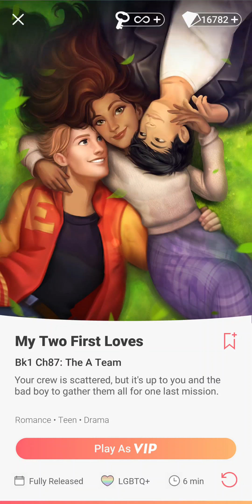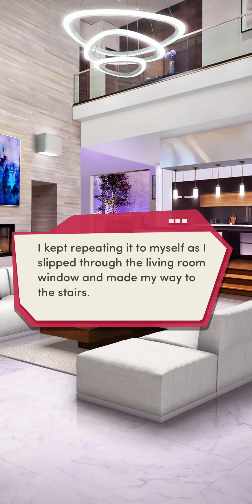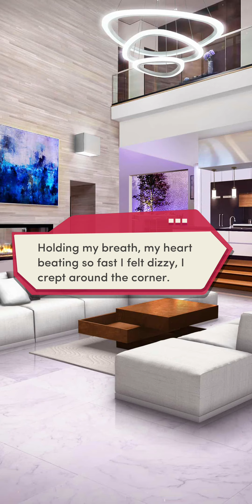Choices: My Two First Loves - Chapter 87 | ❤️ Mason (Diamonds Used 💎)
Chapter 87: The A Team
Your crew is scattered, but it's up to you and the bad boy to gather them all for one last mission.

Love Interest: Mason Jennings